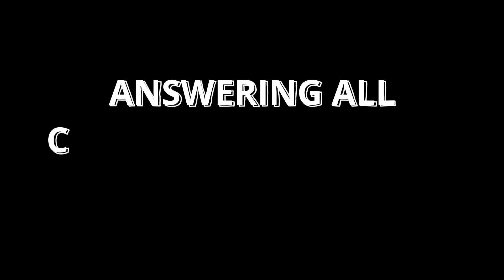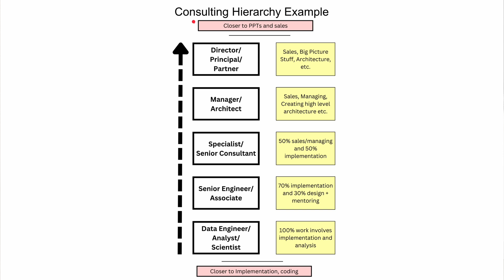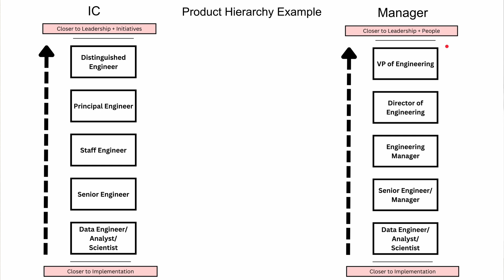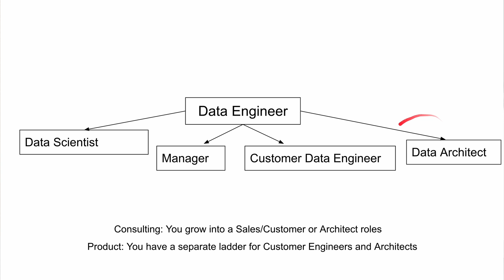Best Career Paths for Data Engineers, Analysts and Scientists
This Career path video will guide you how to progress through Data Engineering Career and what to expect with Promotions. It is something that is worth looking at either you are in the field or even thinking about switching into Data domain.

0:00 Intro and Overview
3:37 Consulting Career Path
8:16 Product Career Path
10:58 Career Switch Options